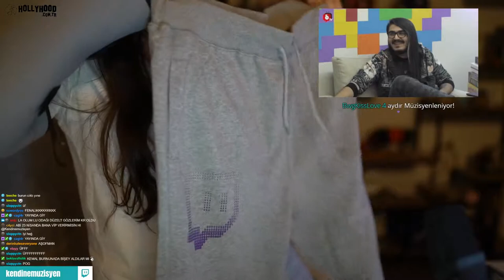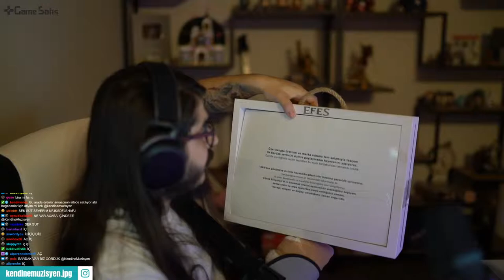Kendine Müzisyen TWİTCHCON ' DAN GELEN HEDİYELERİ GÖSTERİYOR !